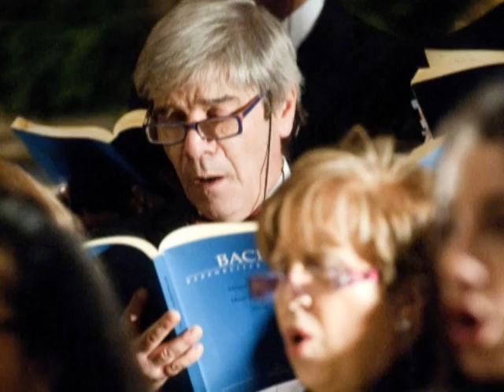J.S.Bach Messa Sim N° 8 Domine Deus Aramus Coro Schola Cantorum Dir. M° Osvaldo Guidotti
J.S. Bach - Messa in Sim per soli coro e orchestra Roma 18 dicembre 2010 - Basilica Santa Maria degli Angeli Solisti  e coro dell'Aramus Coro Schola Cantorum Orchestra barocca Aramus Direttore Osvaldo Guidotti